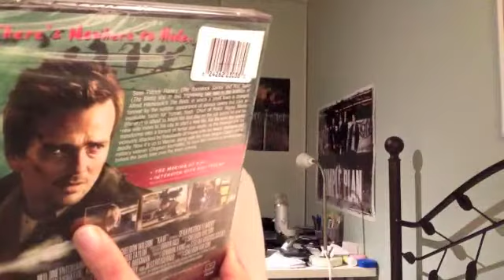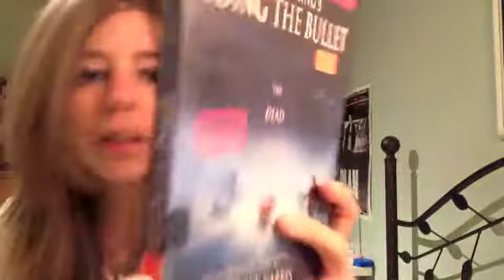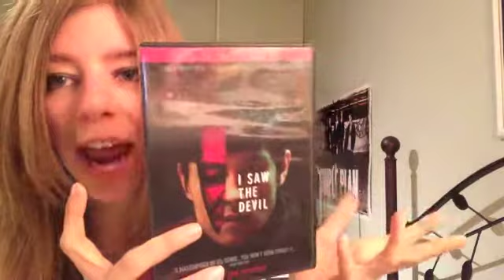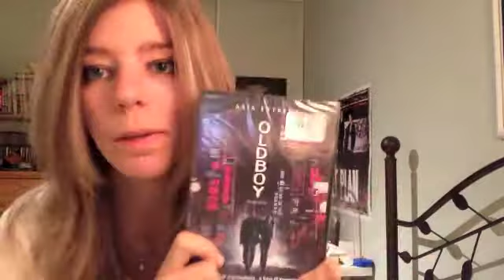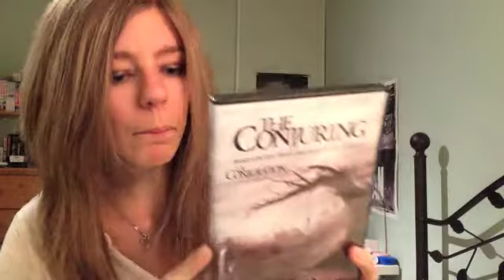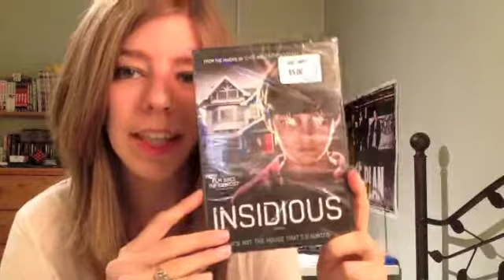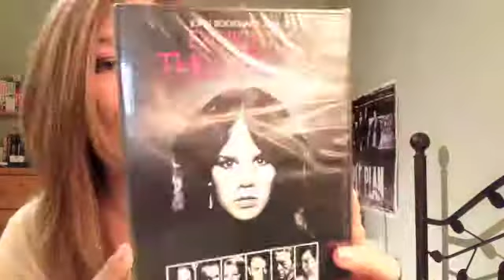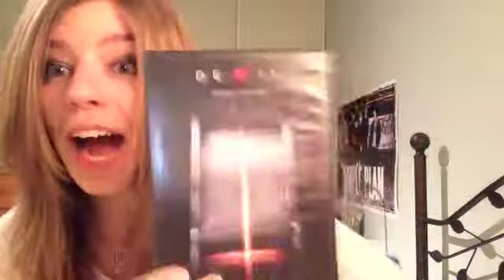Collective Horror Movie Haul 2013 Part 1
I love horror movies and with Halloween being tomorrow I thought I would upload another horror movie haul and this year is the same as last year, it is a collective haul with all the horror movies I bought over the year. I hope you guys like it as much as I love my horror movies.